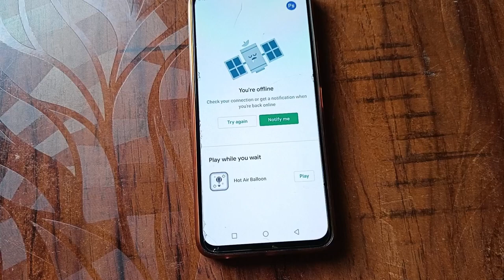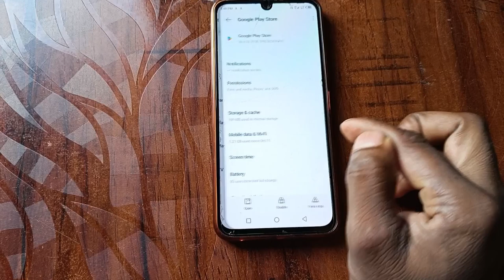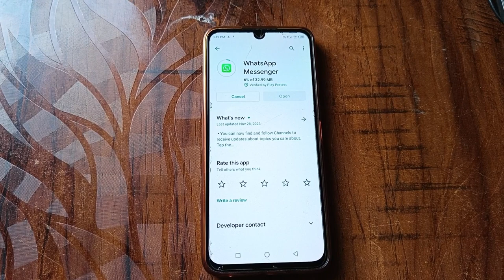Play Store problem solve | You're Offline Play Store | How To Fix You Are Offline In Play Store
Video related